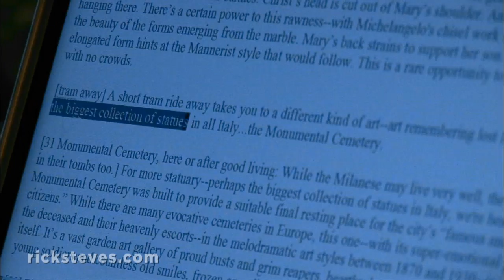The Making of Rick Steves' Europe: Scrubbing the Script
The dynamic process of shaping a script includes a final scrubbing to ensure that every word earns its keep.

For more information on the Rick Steves' Europe TV series — including episode descriptions, scripts, participating stations, travel information on destinations and more